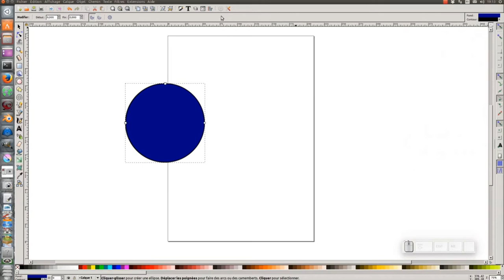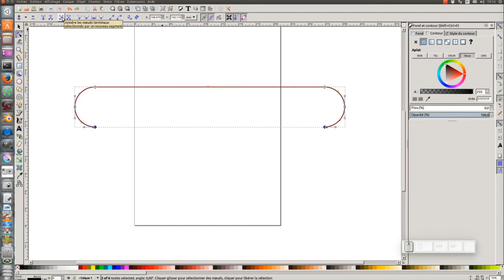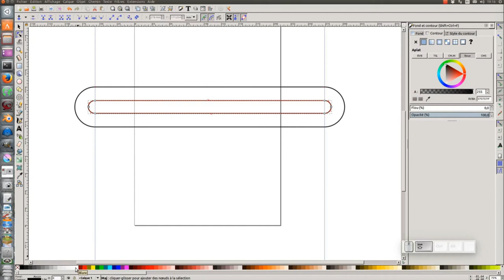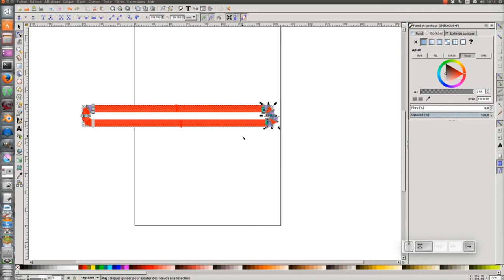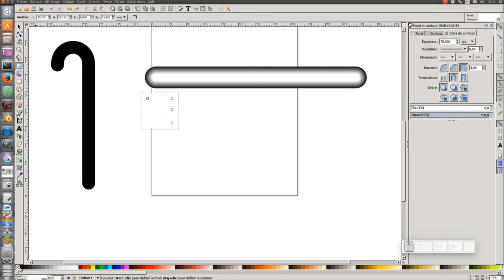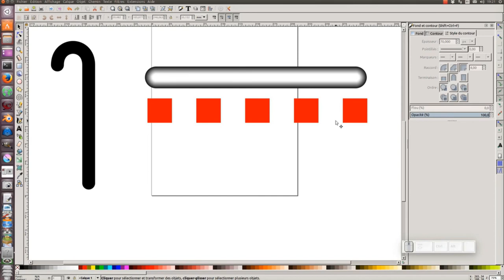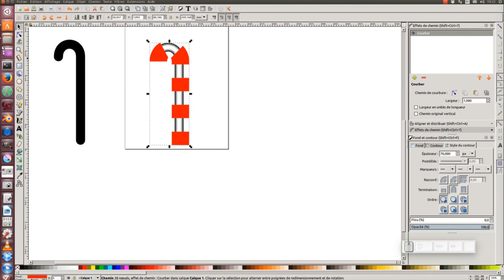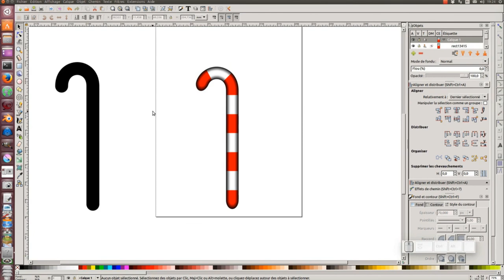Tuto inkscape 0.92 : une canne colorée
Nous allons découvrir au travers de ce tuto comme créer un dégradé qui suit la forme d'un courbe et nous verrons l'utilisation du "mode de fondu" de la fenetre objet.